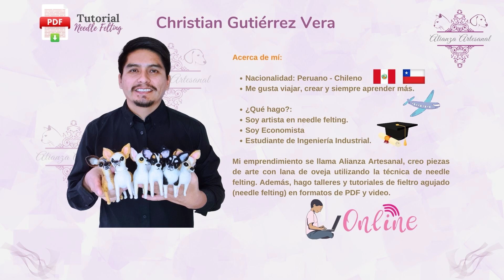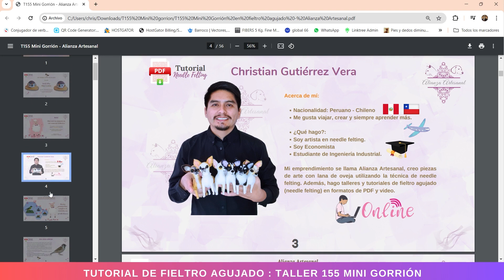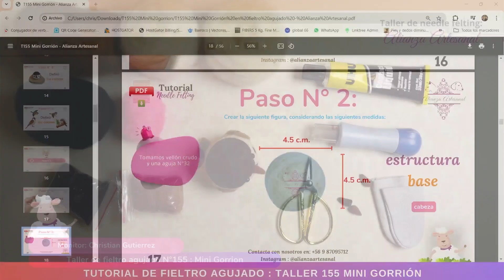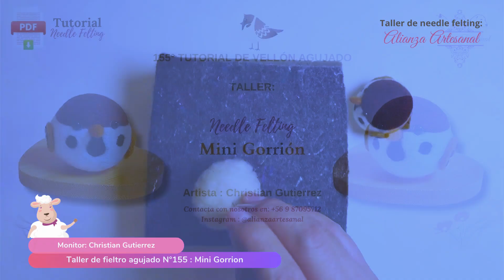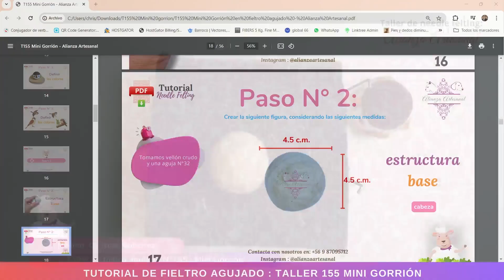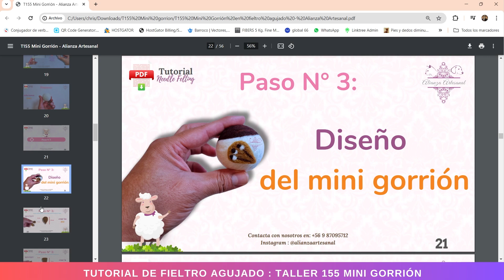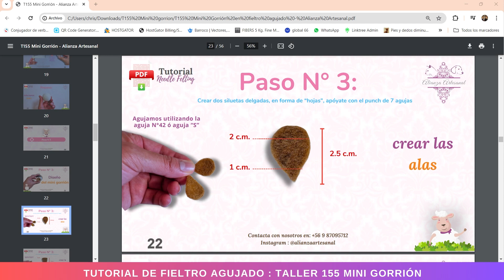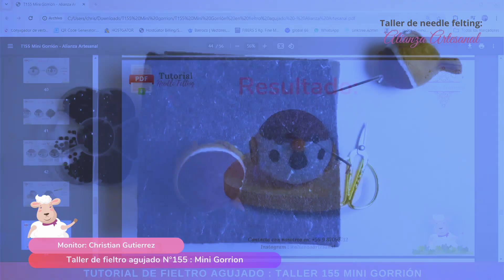Taller de fieltro agujado mini Gorrión - Needle felting tutorial Alianza Artesanal Chile - 1 de 4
Tutorial gratuito de fieltro agujado: Aprenderemos a crear un Mini Gorrión en fieltro agujado. Puedes ver de forma gratuita el video tutorial en cualquiera de mis redes sociales o inscribirte al grupo privado del taller y recibir el libro de patrones de forma gratuita además del video tutorial!.
Aprende a crear hermosas esculturas. Talleres desde 3 mil pesos chilenos ( 4 dólares ). En chile puedes inscribirte vía transferencia bancaria y fuera de Chile usando PayPal.
Nos vemos!
Learn to create beautiful sculptures. Workshops from 3,000 Chilean pesos (4 dollars). In Chile you can register via bank transfer and outside of Chile using Paypal.
See you!
Taller de fieltro agujado, taller de fieltro agujado Chile, taller de vellón agujado, taller de needle felting, aprende filtro agujado Chile.